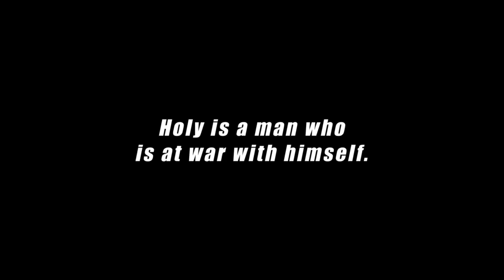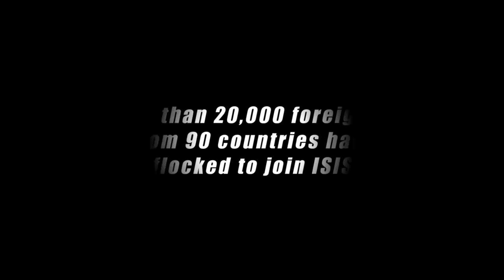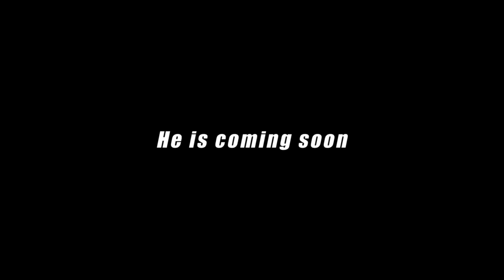The Man From Kathmandu TMFK TRAILER 1 ENGLISH HD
we are here to bring new videos for entertainment.